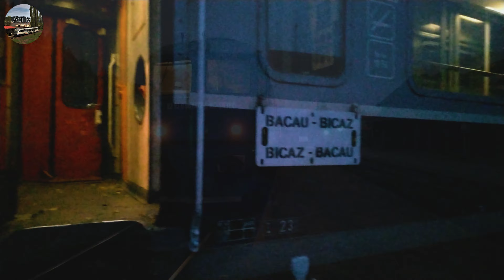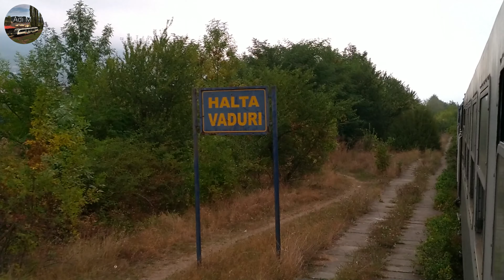Călătorie matinală Bicaz - Piatra Neamț în anotimpul de toamnă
Nu va speriati de inceputul mai misterios de nocturn si greu descifrabil. Doar doua minute de huruituri de tren prin noapte spre Bicaz, apoi incepe calatoria propriu-zisa dinspre Bicaz spre Piatra Neamt (fragmente). O sa para cam dubios ca m-am tot mutat cand pe stanga, cand pe dreapta. Aia e, va obisnuiti ca o sa tot fac asta de-a lungul drumului. Sper ca o sa vi se para interesant "fluierul de aburoasa" al locomotivei care a remorcat acest tren (1378).

0:00 Piatra Neamt - Bicaz prin noapte
2:26 Trenul R 5472 Bicaz - Bacau in gara Bicaz
3:05 plecare din Bicaz
9:40 Tarcau Neamt
14:44 halta Stejaru
17:50 P.O. Pangarati
22:43 halta Vaduri
31:30 aproape de Piatra Neamt

Septembrie 2020